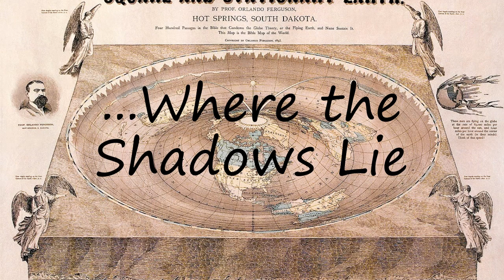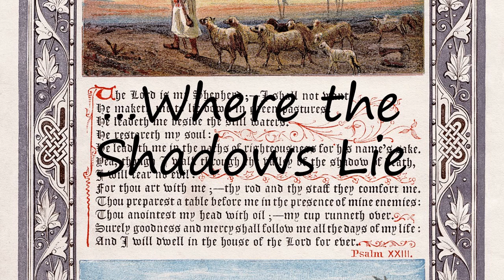How to pronounce ...Where the Shadows Lie?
How to pronounce ...Where the Shadows Lie? say ...Where the Shadows Lie! How to say ...Where the Shadows Lie. How to pronounce ...Where the Shadows Lie correctly.  Learn the pronounciation ...Where the Shadows Lie! Expand your vocabulary, learn ...Where the Shadows Lie word. Use this free pronunciation guide to practice words at a time. Learn for free. Thank you for viewing, please like or subscribe! hoe om te sê, si të thuash, እንዴት እንደሚናገር, wie sagt man, comment dire, come dire, como dizer, как сказать, nasıl denir, cómo decir, 怎么说,